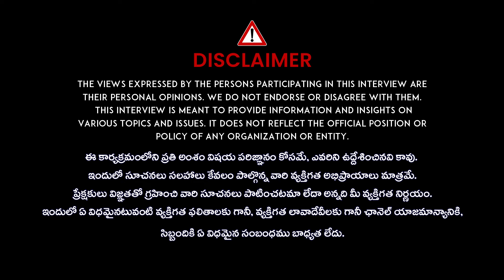అశ్విని ముద్ర చేయు విధానం మరియు ప్రయోజనాలు | Aruna Devi About Asvini Mutra